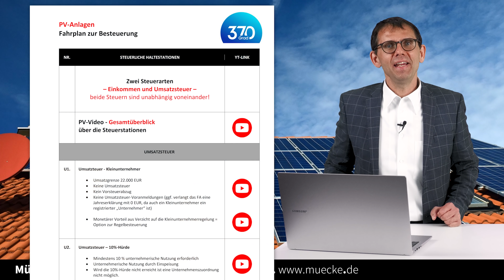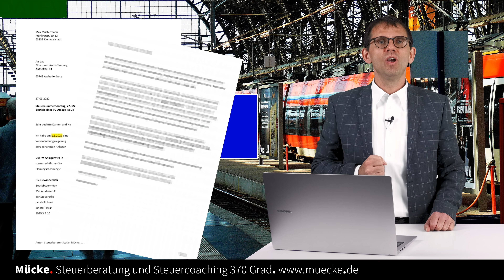Steuern, Finanzamt, Liebhaberei, Kleinunternehmer bei PV-Anlagen (Photovoltaik und Solar). StB Mücke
WICHTIGER HINWEIS ZU DEN LINKS IM VIDEO:
Technisch bedingt konnten die Links leider nicht im Video eingebunden werden.
Bitte nutzen Sie die Links aus dem Fahrplan.

Mitglieder des YouTube-Kanals können auch vergünstigt auf das Steuer-Wissen für Betreiber von PV-Anlagen bestehend aus 8 Modulen und 13 Lektionen zugreifen. Der Link hierzu lautet:

Direktkontakt für neue Mandanten
(bitte NUR Firmen, Selbständige, Freiberufler anfragen; aus Kapazitätsgründen können KEINE Einzelanfragen beantwortet werden - wir danken Ihnen für Ihr Verständnis)
Telefon: 06022/98-9000
Direktkontakt für neue Team-Mitglieder
(Buchhalter, Steuerfachangestellte, Steuerfachwirte, Steuerberater)
Telefon: 06022/98-9000

Stefan Mücke, Steuerberater und Partner der BVWM PartG
Steuerberatung 370 Grad
Frühlingstr. 10-12
63839 Kleinwallstadt

Steuergrundlagen und das Finanzamt bei PV-Anlagen (Photovoltaik und Solar)

PV-Anlagenbetreiber, Betreiber von Solar und Photovoltaikanlagen, haben steuerliche Pflichten zu erfüllen - können aber auch steuerliche Vorteile nutzen. Das Finanzamt ist fester Partner bei PV-Anlagen

Wir geben in dem Video den Einsteigern, den "alten Hasen" und Professionals einenn Überblick über die steuerlichen Stationen, mit denen sich jeder Betreiber zu beschäftigen hat. Bei der jeweiligen Station verlinken wir auf bereits bestehende Videos, die die Station genau betrachtet.

Zwei Steuerarten - Einkommensteuer und Umsatzsteuer sind zu betrachten.

Wir besprechen bei der Umsatzsteuer den Kleinunternehmer, Verzicht der Kleinunternehmerregelung (KUR), Option zur Regelbesteuerung, Vorsteuerabzug, 10%-Hürde, Zuordnungsentscheidung, Bindefrist von 5 Jahren - oder doch 6 Jahre, Vorsteuer beim Batteriespeicher, die Umsatzsteuer für die Einspeisung/Einspeiseerlöse und die Umsatzsteuer auf den Selbstverbrauch/Eigenverbrauch.

Bei der Einkommensteuer besprechen wir die Liebhaberei aus der Vereinfachung des BMF (10kW-Grenze) und auch die Möglichkeit der Liebhaberei bei größeren Anlagen. ein Tool erstellt eine Totalgewinnprognose für Ihre Anlage. Der Erfahren Sie mehr über den Investitionsabzugsbetrag, die AfA - linear und degressiv und die Sonder-AfA. Knifflig ist der Selbstverbrauch/Stromentnahme bei der Einkommensteuer.
Am Ende eines jeden Jahres sind ggf. Steuererklärungen abzugeben. Hier hilft ein DIY-Tool.

Steuerberater Stefan Mücke

-Inhalt-

0:00 Überblick und Einführung
0:55 Zwei Steuerarten
1:40 Kleinunternehmer, Verzicht
3:20 Vorsteuerabzug
3:45 10%-Hürde
4:00 Zuordnungsentscheidung
4:50 Batteriespeicher
5:30 Einspeiseerlöse und Selbstverbrauch (Umsatzsteuer)
6:45 Bindesfrist 5 Jahre?
7:40 Einkommensteuer, Einkünfte oder Liebhaberei
10:58 Investitionsabzugsbetrag
11:37 AfA, linear/degressiv, Sonder-AfA
13:08 Betriebsausgaben
14:10 Einnahmen Einspeisung und Selbstverbrauch (Einkommensteuer)
15:20 DIY-Tool für Steuererklärungen